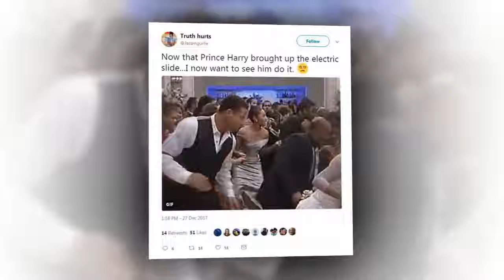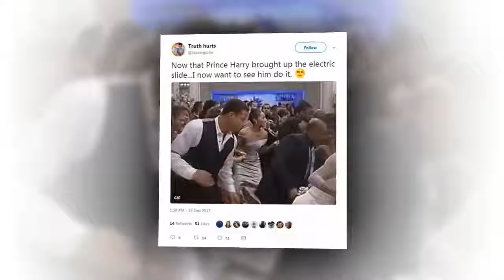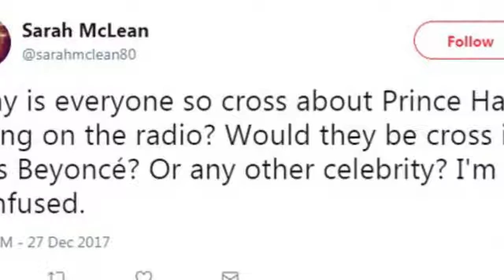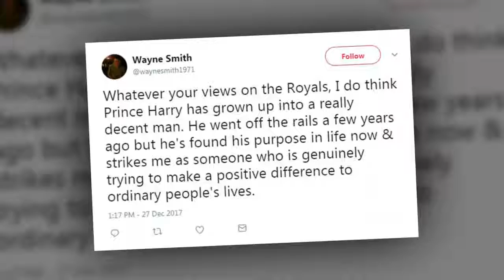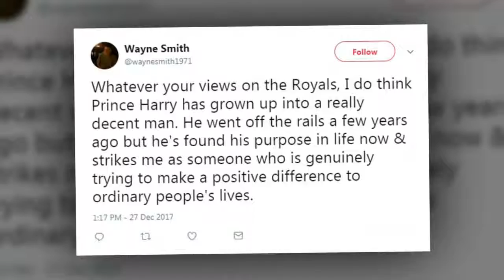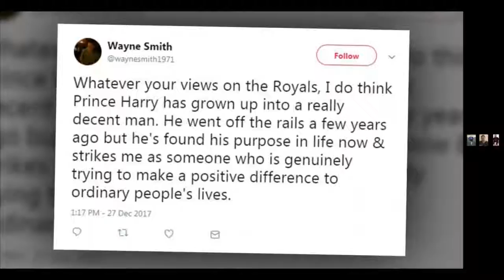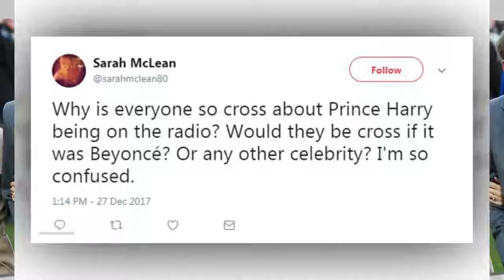Prince Charles's attitude:When Prince Harry shared his 'gray' opinion of Meghan Markle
'My darling boy, it makes me very proud to think that you understand': Prince Charles's touching tribute to Harry as his son tells him he 'picks his brains more now than ever' in Today programme interview